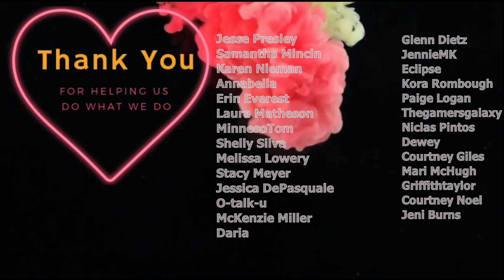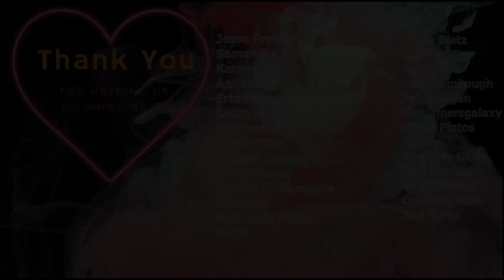Signs of ADHD in Men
ADHD in men is different than women to a point and I share from my experience.